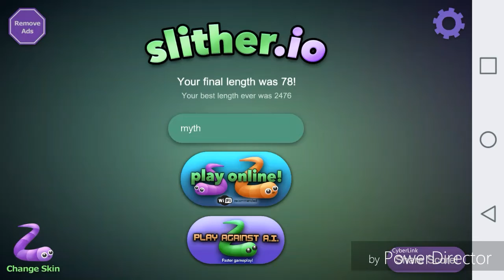Slither.io (Android Edition)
Quick upload of slither.io gameplay i recorded and edited on my phone.